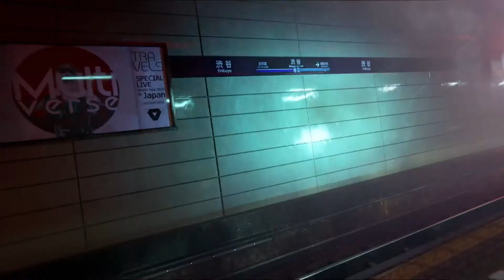Bethesda E3 2019 Thoughts & impressions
The boys break down Bethesdas E3 2019 press conference and left ehhh a bit disappointed.

Content Schedule:

Couch Clash (Lets Plays) - Wednesday (YouTube)
Completely Consensual (Podcast) - Thursday (YouTube, Itunes, Podbean, Google play)
Pixel Splat (Video Essays) - Every other Friday (YouTube)
Reviews - When we can

Follow CTG and the gang on Twitter!

Mike Doherty - @Cheeks_jr
Andres Cobian - @CompaAndres
Shawn Flowers - @ThatKidFlowers
Cynthia Ibarra - @PhotoCYNTHIAsis
Tambo - @TamboVlogs
Chipped Tooth Gaming - @CTGVids